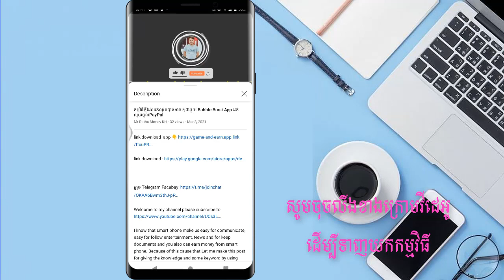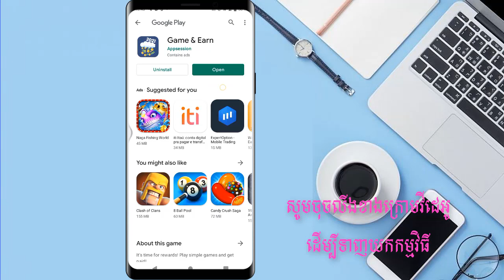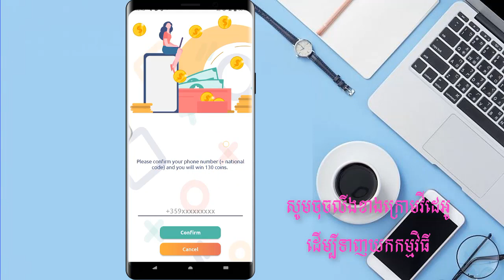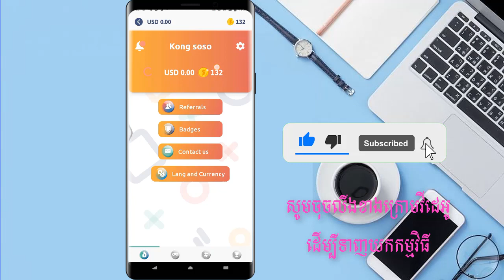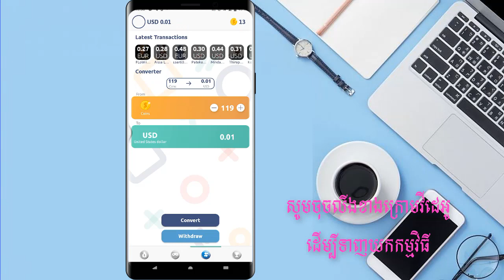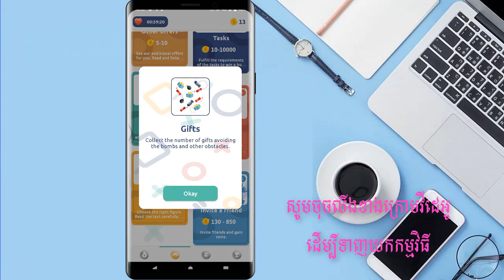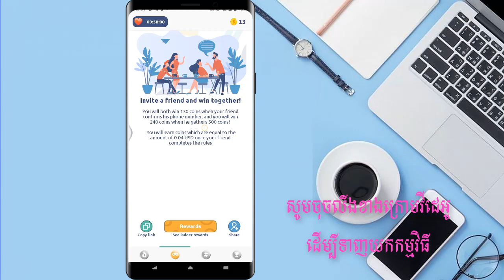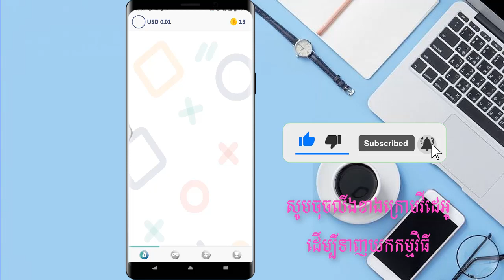កម្មវិធីថ្មីដែលងាយស្រួលដកលុយបំផុតនៅក្នុងកម្មវិធី Make Money online.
👉I know that smart phone make us easy for communicate, easy for follow entertainment, News and for keep documents and you also can earn money from smart phone. Because of this cause that Let me make this post for giving the knowledge and some keyword by using smart phone like:
1. How to use KineMaster
2. How To Make Intro
4. How To Make Money Online
5. How To Create Wallet Online
6. Earn Money On YouTube
7. Another Videos...